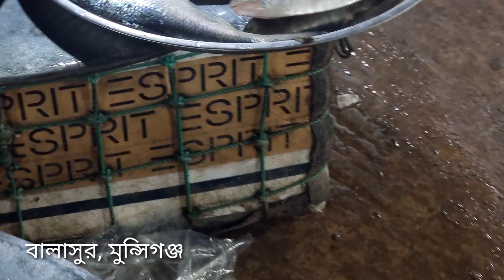বালাশুর রাতের মাছের বাজার কি কি মাছ পাওয়া যাচ্ছে দেখুন | amazing fish market | DN Eyes | mas bazar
পদ্মার বড় বড় তাজা মাছ রাতে কিভাবে বিক্রি হচ্ছে দেখুন | amazing fish market | DN Eyes | mas bazar
amazing night fish market
Bangladeshi fish market